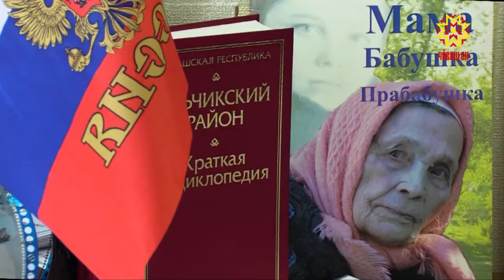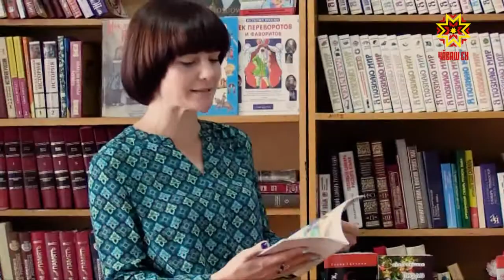Чăваш çыравçисем Елчĕк тăрăхĕнче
Чăваш çыравçисем ялсене тухса тĕл пулусем ирттереççĕ. Вулакансемпе куçа-куçăн калаçни пуриншĕн те усăллă. Чăн-чăн çыравçă çынсемпе хутшăнмасăр епле майпа çĕнĕ япала тăвайтăр? Тен, вулакансен йышĕнче пулас калавпа роман сăнарĕсем те пур?  Çыравçăсем çак кунсенче Елчĕк районĕнче пулчĕç. Тĕл пулу пирки Чăваш наци конгресĕн пресс-службин ертӳçи Зоя Яковлева каласа кăтартать.